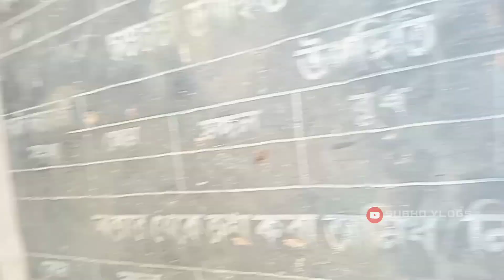Whare Is My Hostel | আমার হোস্টেল টা কোথায়❓🤔😲😱My Hostel Vlog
Whare Is My Hostel | আমার হোস্টেল টা কোথায়❓🤔😲😱My Hostel Vlog || ৫ বছর পর হোস্টেল এ গিয়ে কি দেখলাম😱😲
Whare is my hostel
   Mera hostel kahape hai
school me hum ko Kaya dikha
my first vlog
     ৫বছর পর স্কুল এ গিয়ে কি হলো

Hostel

Hlw Sir This Video Make By Me ,
   i Know I don't used any songs one my video but 701__ I don't have used any cpt
   song so , i Request you pls don't copyright
tag on my video pls sir 🙏😢